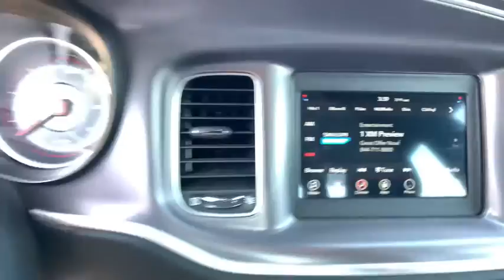2019 Dodge Charger Anderson County, Greenville, Clemson, Easley, Lake Hartwell, SC 5081PJ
Pitch Black Clearcoat Used 2019 Dodge Charger available in Anderson County, South Carolina at Hyundai of Anderson. Servicing the Greenville, Clemson, Easley, Lake Hartwell, SC area.

Recent Arrival! CARFAX One-Owner. Clean CARFAX.brbrBUY WITH CONFIDENCE!!! YOU WILL ALSO ENJOY A COMPLIMENTARY MEMBERSHIP IN OUR LIFETIME REWARDS PROGRAM!!! Join us at Hyundai of Anderson! We value your time with our best pricing, aggressive trade allowances & multiple payment options in 45 minutes or less. Also, with our customer care express quick lube lane, with dedicated advisor and technician, with no appointment necessary!!! 45 minutes or less is our goal with world class service! READ Hyundai of Anderson has created a VIP department just for our online customers. You can structure your entire deal online, including trade-in & payment options & reserve the vehicle for 72 hours. We can even start your paperwork, saving you more time. We have valet for purchase delivery (up to 250miles & many service scenarios. YOU WILL ALSO ENJOY A COMPLIMENTARY MEMBERSHIP IN OUR LIFETIME REWARDS PROGRAM!!! Join us at Hyundai of Anderson! We value your time with our best pricing, aggressive trade allowances & multiple payment options in 45 minutes or less. Also, with our customer care express quick lube lane, with dedicated advisor and technician, with no appointment necessary!!! 45 minutes or less is our goal with world class service! One Owner, Carfax Certified, MUST SEE!, Rear Camera, Extended Warranty Available, Bluetooth, Apple CarPlay, Android Auto, Driver's Attention Warning, Charger SXT, 4D Sedan, 3.6L 6-Cylinder SMPI DOHC, 8-Speed Automatic, RWD, Black, Black w/Cloth Sport Seat or Houndstooth Cloth Sport Seat or Nappa Leather Sport Seat, 4-Wheel Disc Brakes, 6 Speakers, ABS brakes, Air Conditioning, AM/FM radio: SiriusXM, Anti-whiplash front head restraints, Brake assist, Bumpers: body-color, Cloth Sport Seat, Compass, Delay-off headlights, Driver door bin, Driver vanity mirror, Dual front impact airbags, Dual front side impact airbags, Electronic Stability Control, Front anti-roll bar, Front Bucket Seats, Front Center Armrest, Front dual zone A/C, Front reading lights, Fully automatic headlights, Illuminated entry, Knee airbag, Leather Shift Knob, Low tire pressure warning, Occupant sensing airbag, Outside temperature display, Overhead airbag, Overhead console, Panic alarm, ParkView Rear Back-Up Camera, Passenger door bin, Passenger vanity mirror, Power 4-Way Driver Lumbar Adjust, Power door mirrors, Power Tilt/Telescope Steering Column, Radio: Uconnect 4 w/7 Display, Rear anti-roll bar, Rear Armrest w/Cupholder Seat, Rear Parking Sensors, Rear reading lights, Rear seat center armrest, Rear window defroster, Speed control, Speed-Sensitive Wipers, Split folding rear seat, Steering wheel mounted audio controls, Tachometer, Telescoping steering wheel, Tilt steering wheel, Traction control, Trip computer, Variably intermittent wipers, Wheels: 17 x 7.0 Painted Cast Aluminum.brbr2019 Dodge Charger SXT RWD 8-Speed Automatic 3.6L 6-Cylinder SMPI DOHC Black 19/30 City/Highway MPGbrbrbrAnderson, Belton, Honeapath, Clemson, Piedmont, Hartwell, Greenville, and everywhere in between come check us out. USED VEHICLES MAY BE SUBJECT TO UNREPAIRED MANUFACTURER RECALLS. Please contact the manufacturer for recall assistance / questions before purchasing or check the NHTSA website for current recall information Pricing does not include state tax or licensing fees. Includes Dealer closing fee of $299. Dealer does not calculate, collect or estimate State property tax. Dealer offers Carfax information as a convenience. Awards:br * 2019 KBB.com Best Resale Value Awards * 2019 KBB.com Brand Image Awards
Wheels: 17 x 7.0 Painted Cast Aluminum,Cloth Sport Seat,Radio: Uconnect 4 w/7 Display,Rear Armrest w/Cupholder Seat,Power 4-Way Driver Lumbar Adjust,AM/FM radio: SiriusXM,Trailer sway control,Apple CarPlay/Android Auto,4-Wheel Disc Brakes,6 Speakers,Air Conditioning,Electronic Stability Control,Front Bucket Seats,Front Center Armrest,Leather Shift Knob,ParkView Rear Back-Up Camera,Rear Parking Sensors,Tachometer,ABS brakes,Anti-whiplash front head restraints,Brake assist,Bumpers: body-color,Delay-off headlights,Driver door bin,Driver vanity mirror,Dual front impact airbags,Dual front side impact airbags,Four wheel independent suspension,Front anti-roll bar,Front dual zone A/C,Front reading lights,Fully automatic headlights,Illuminated entry,Knee airbag,Low tire pressure warning